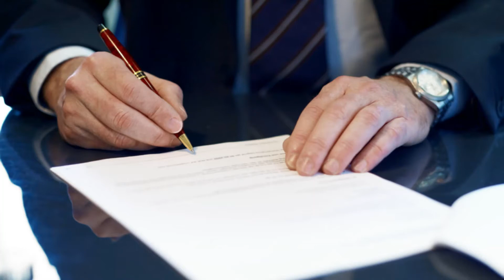Chevy Cruze Wont Go Into Gear Lemon Law Buyback